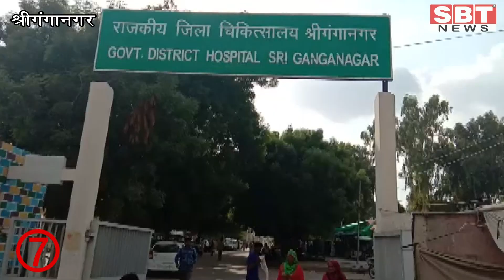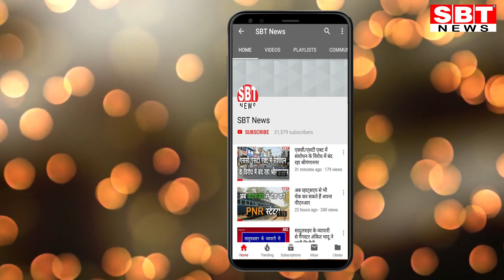20 नवम्बर : श्रीगंगानगर- हनुमानगढ़ की टॉप-10 फटाफट खबरें